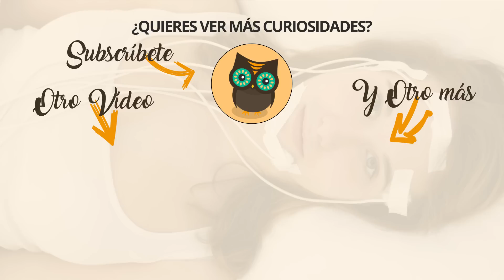4 Motivos por los que te encerrarían en un psiquiátrico hace un siglo 1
En 100 años la psiquiatría y la medicina general han avanzado de forma drástica hasta conseguir unos diagnósticos y tratamientos que antes eran imposibles de imaginar. Hace 100 años las causas que podrían conducir a una persona a un hospital psiquiátrico eran muy variadas y en ocasiones tenían muy poco sentido. En este artículo hemos querido recopilar 4 motivos que te encerrarían en un hospital psiquiátrico hace un siglo. Si crees que tienes no tendrías ningún motivo para convertirte en un paciente psiquiátrico, ya verás como ahora no lo tendrás tan claro